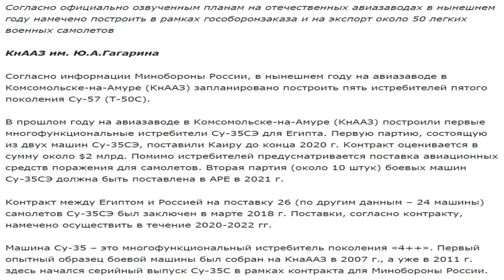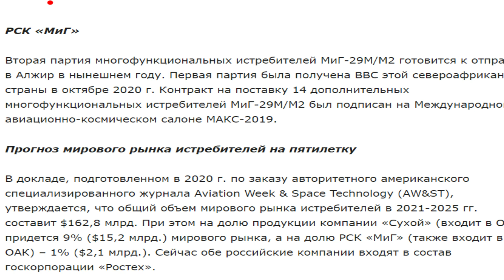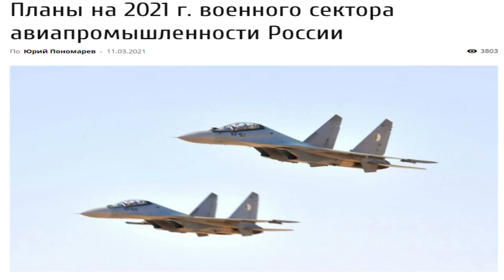مصرالسيسي و بوتين